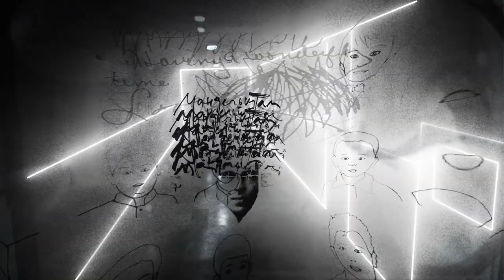Mehdi Naderi Fracture Official Trailer OST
Original soundtrack (EP) of fracture movie produced by Mehdi Naderi released .
You can now listen it online on: spotify, iTunes, Youtube, Google Music, Tidal, Soundcloud & ...
Also you can buy the digital version from Amazon shop.
ــــــــــــــــــــــــــــــــــــــــــــــ

Art Director & Graphic designer: Farhang Eskandari
Motion graphic: Studio 3
Assistant of character design: Simin Eskandari

ــــــــــــــــــــــــــــــــــــــــــــ
Recorded on Spring of 2018
Released on Spring of 2020

ــــــــــــــــــــــــــــــــــــــــــــــ